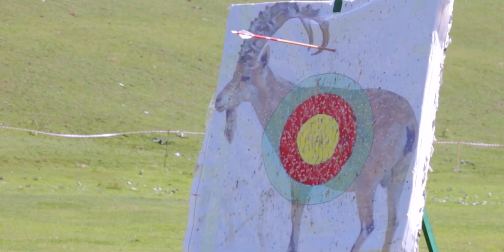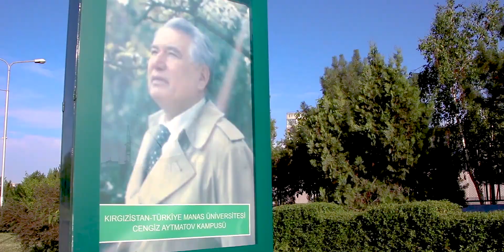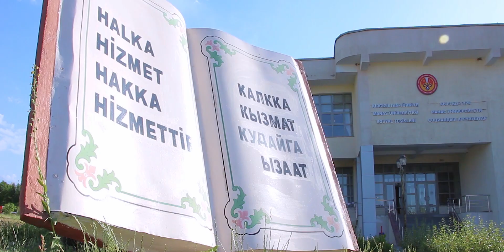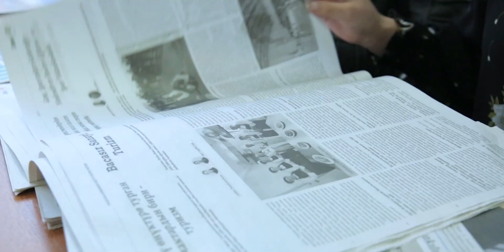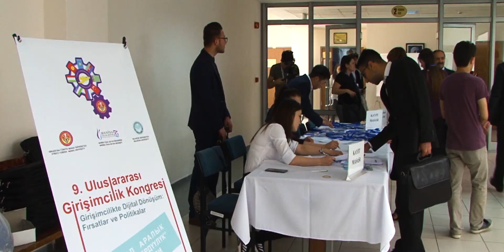"МАНАСКА" КОШ КЕЛИҢИЗДЕР! MANAS'A HOŞ GELDİNİZ!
КЫРГЫЗ-ТҮРК "МАНАС" УНИВЕРСИТЕТИНИН ТАНЫТУУ ТАСМАСЫ. KIRGIZİSTAN-TÜRKİYE MANAS ÜNİVERSİTESİ TANITIM FİLMİ.